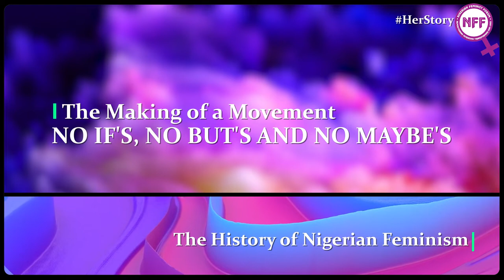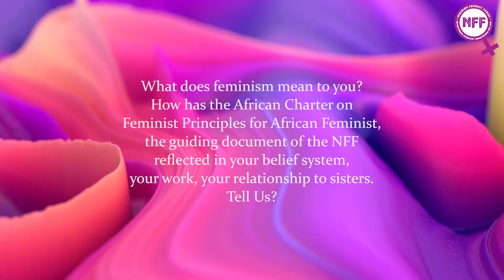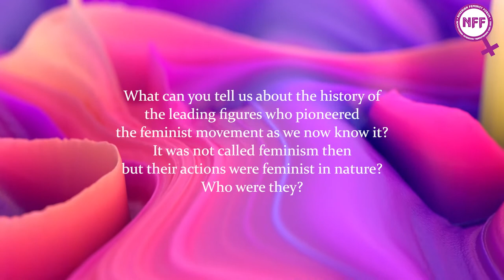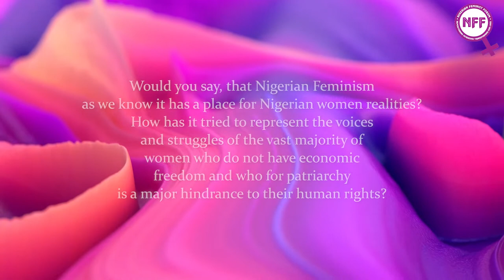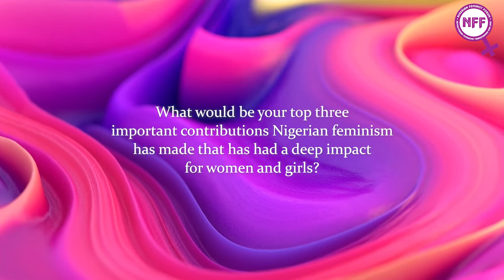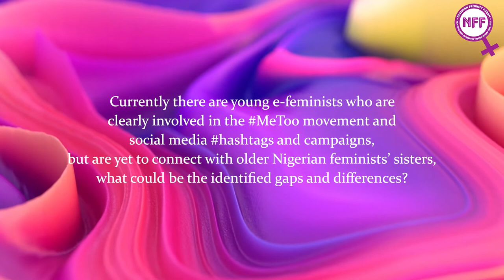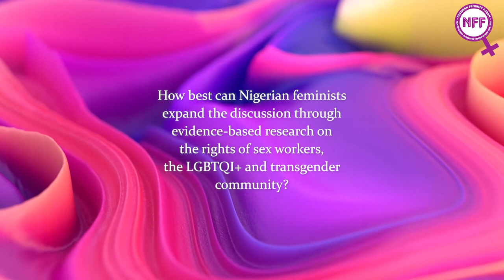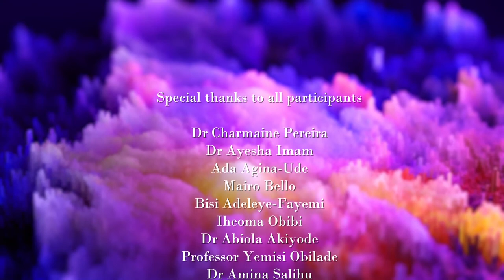No Ifs, No Buts or May-Bes : Feminist Organising In Nigeria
Feminist knowledge creation in telling our stories is a critical tool in demystifying and documenting the stories of Nigerian women who pioneered the feminist movement in Nigeria.

The Nigerian Feminist Forum video documentary provides robust and detailed illustrations on how Nigerian women fought relentlessly for equal rights, their historical engagement with authorities, how they accessed power through mobilising and organising; organic movement-building, and critical analysis on contentious issues.

The NFF documentary looks at the growth of feminism and feminist organizing in Nigeria. It looks at the history of the movement, the obstacles encountered, the contentious issues and debates, where things went wrong, what we need to do more of and the future.

The video documents the stories, resilience and activism of feminist organisers, and how they have navigated the structural barriers of systemic patriarchy, religious and national fundamentalism, whilst creating spaces for themselves as feminists in Nigeria. They have elbowed themselves onto the dining table.

The documentary recognises the need for young feminists who are occupying virtual spaces but are yet to make the strategic link with those before them and identified ways towards building an intergenerational bridge to establish the linkage, connections, relationships that we need to propel systemic change. This feminist video documentary journeyed through the past, looked into the present, and strategically set the pace for advancing the feminist agenda and feminist organizing for the future in Nigeria.

The Documentary featured the following feminist sisters;
  Ms. Ada Agina-Ude  @Ada_Agina
  Hajiya Mairo V. Bello
  Dr. Ayesha Imam          FB: Ayesha Imam
  Dr. Charmaine Pereira
  Prof. Yemisi Obilade  FB: Oluyemisi Obilade
  Ms. Bisi Adeleye-Fayemi @bisifayemi
  Ms. Iheoma Obibi          @KennayaUratta
  Dr. Amina Salihu          @Amina_Salihu
  Dr. Abiola Akiyode-Afolabi @abiolaak
  Ms. Lesley Agams  @MzAgams
  Ms. Minna Salami  @MsAfropolitan
  Ms. Temitayo Oyedemi FB: Temitayo Oyedemi
  Ms. Azeenarh Mohammed @xeenarh
  Ms. Wunmi Asibairo-Dada IG: wumi.shubby
  Ms. Amy Oyekunle  @amy_oyekunle
  Ms. Emilia Eyo   FB: Emilia Eyo-Effa
  Ms. Kiki Mordi    @kikimordi
  Ms. Solumfeechi Odinkalu

In memory of the sister's that have fallen before us:

Sindi Medar-Gould
Obiageli Theodora Nwankwo
Hauwa Evelyn Shekarau
Bilkisu Yusuf
Bisi Olateru Olagbegi
Sumbo Odebode
Esther Uzoma
Adebanke Akinrimisi